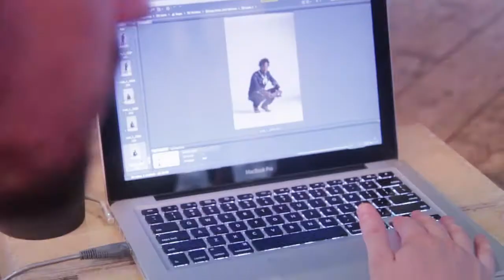Saul Williams - Behind the Scenes at Back to Blue for GAP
Behind the Scenes at Saul William's Back to Blue Campaign for GAP